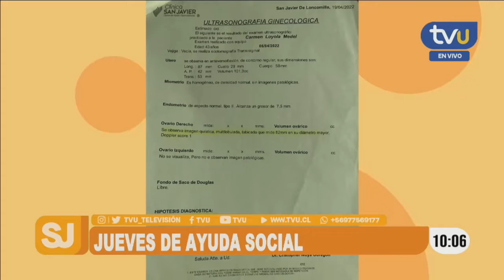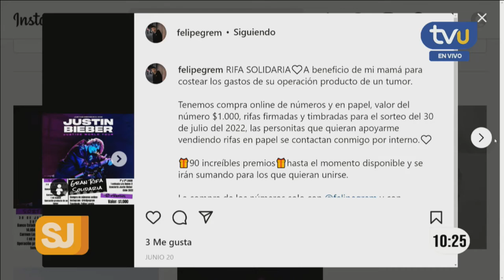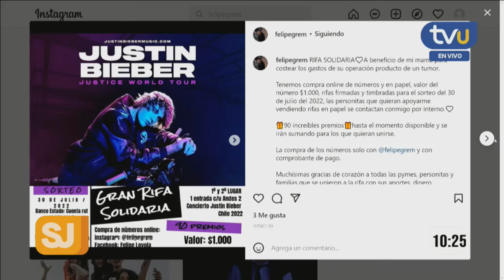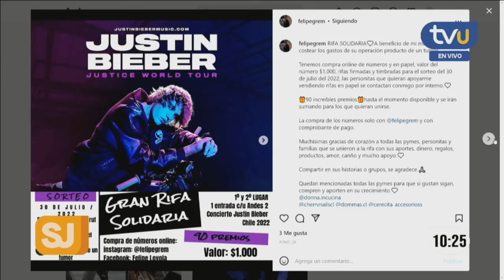Ayuda a Carmen a financiar cirugía de extracción de tumor: su hijo está rifando entradas para Justin